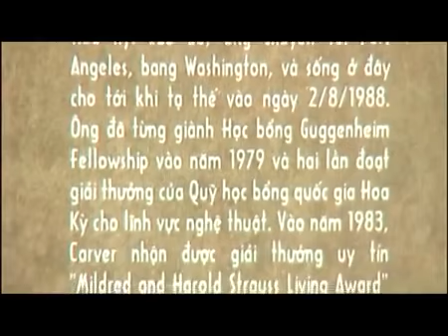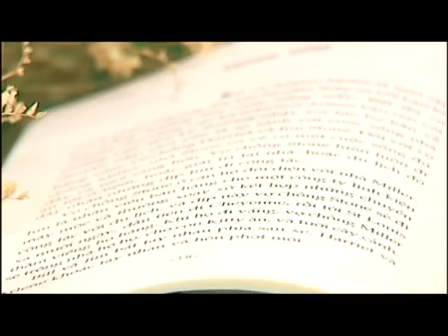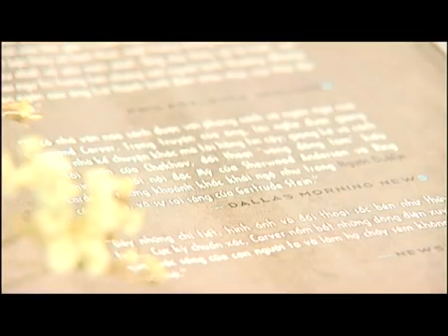Em Làm Ơn Im Đi Được Không- VTC1